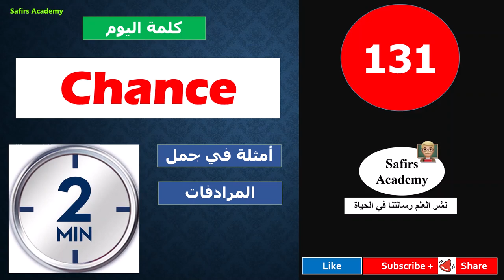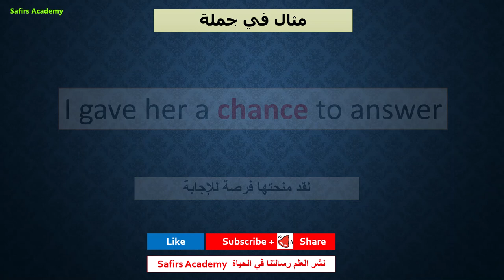تعبير و عبارات انجليزية مهمة مع كورس الف اهم كلمة انجليزي safirs_academy (131 chance ) كلمة اليوم